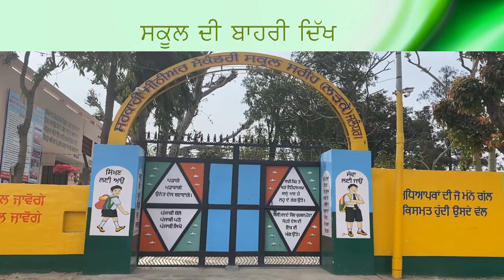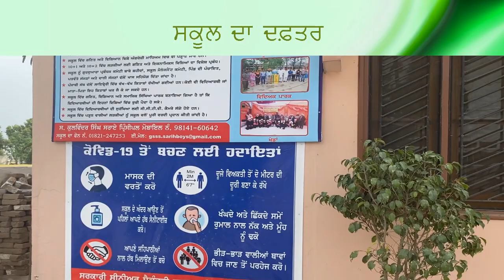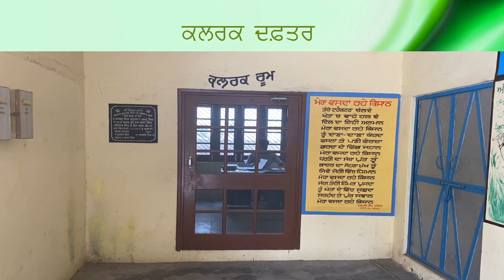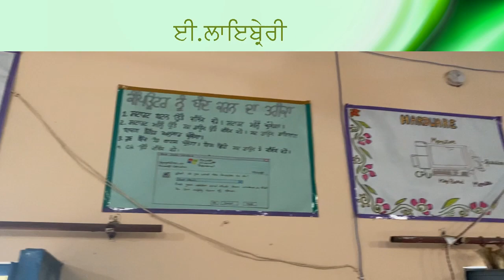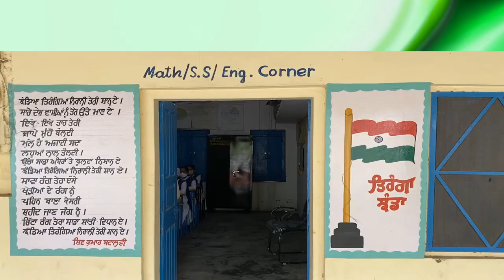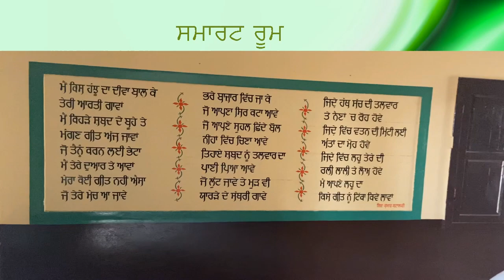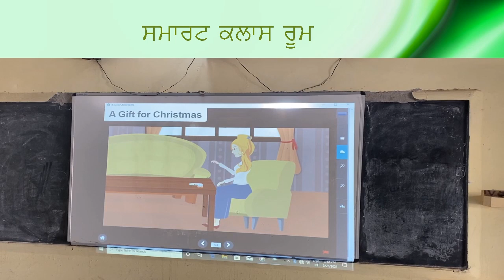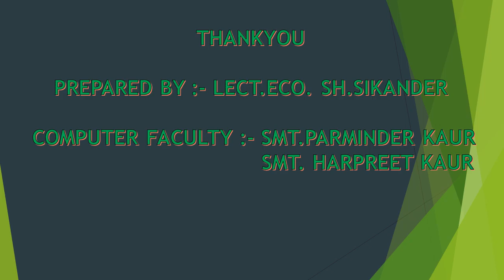My School Govt Senior Secondary School Sarih Boys Jalandhar